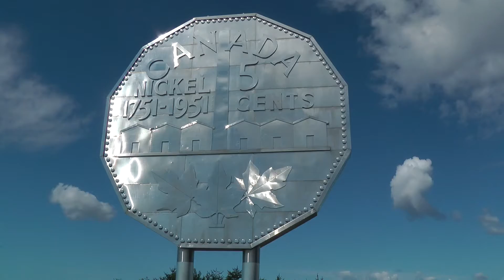You're invited to the Big Nickel's 50th birthday celebration!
Here's a special greeting from the section leaders of Nickel City Sound!

Free live music, children's activities, a classic car show and even fireworks!